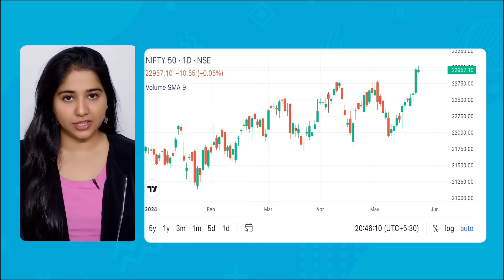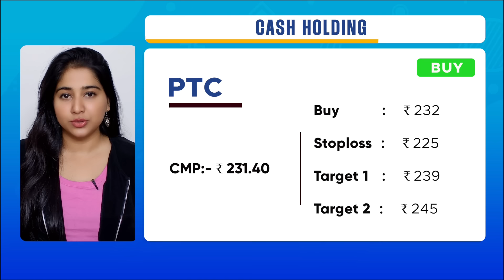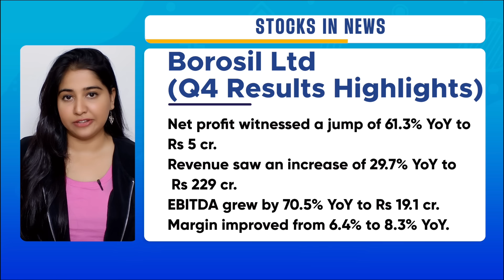5 Stocks to Buy or Sell Today in Share Market: Sensex & Nifty Market Outlook | 5paisa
We also cover the Sensex & Nifty Market Outlook for 27-May-24, and review the performance of recommended calls and trending stocks.